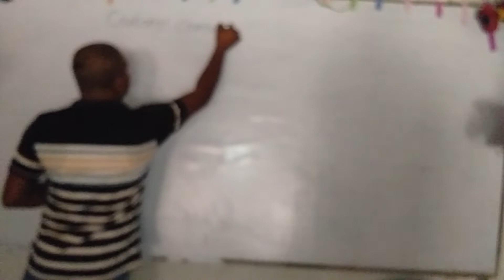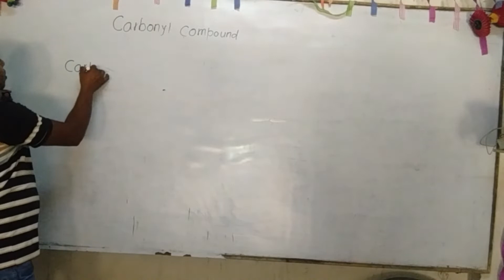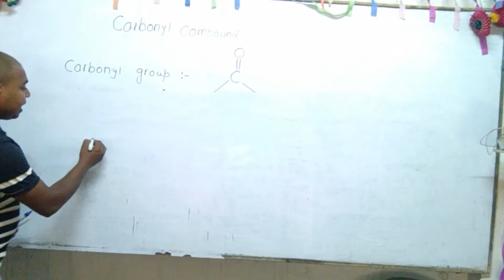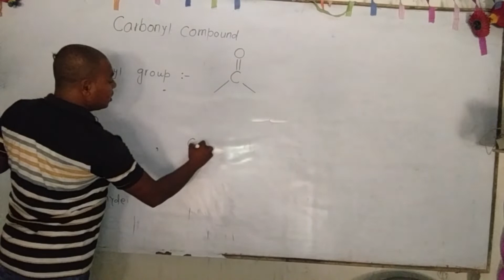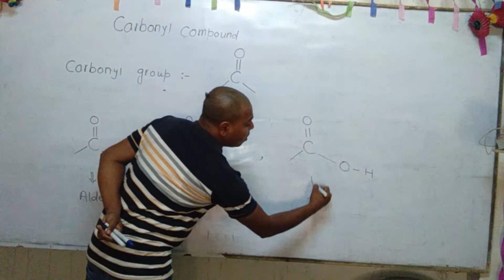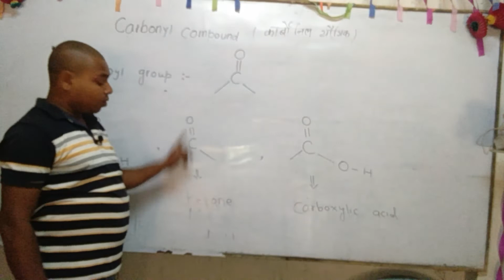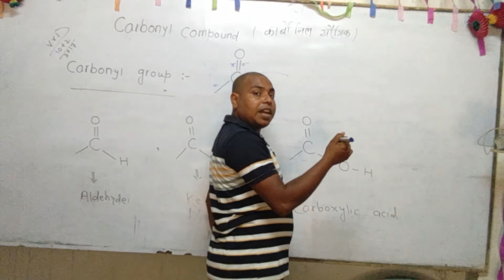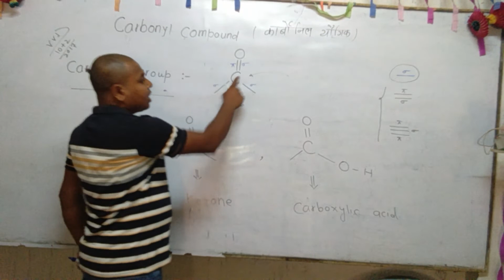Introduction of carbonyl compound part 1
Spark chemistry classes